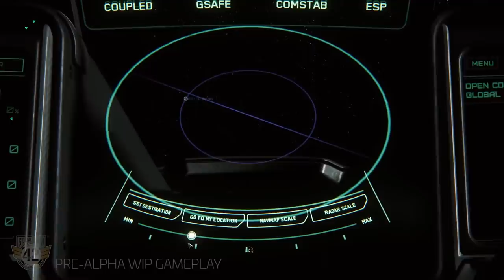Squadron 42 Informe mensual - EL HANGAR - Español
Ya tenemos auí el informe de Squadron 42 de Marzo en Español.  Como siempre se realizará un repaso del trabajo de los equipos de las distintas modalidades tales como interfaz IU, inteligencia artificial, IA, Cinemáticas, técnico etcétera.   Todo este trabajo está centrado para el juego de un solo jugador localizado en el universo de Star Citizen.